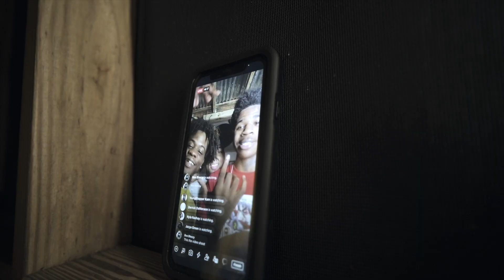Youngstepper Jay - Them Commas (Dir.